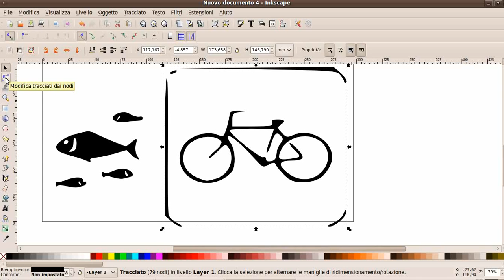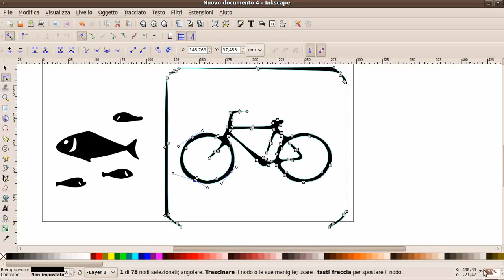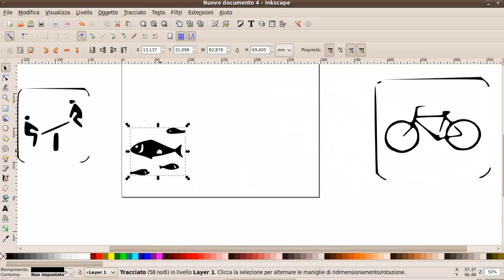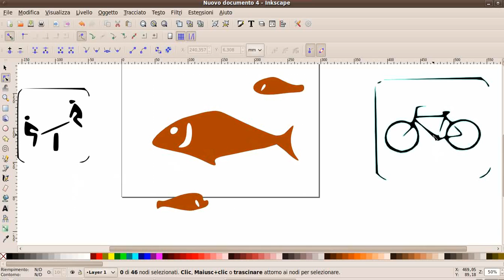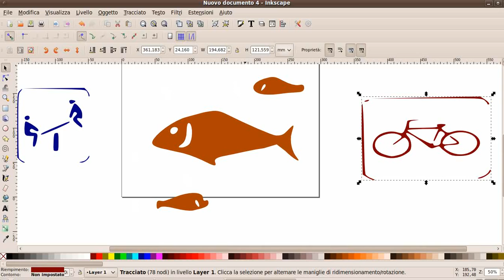Linux Day 2013 Pisa - Ombretta Santi - 6 disegno vettoriale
Linux Day 2013 Pisa
Dal pennello alla tastiera con Inkscape e Gimp
Ombretta Santi